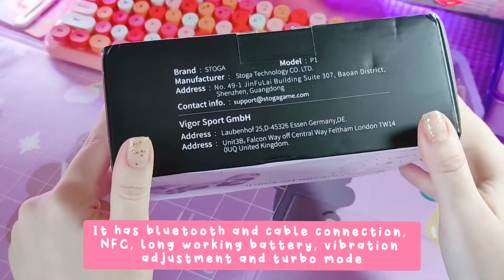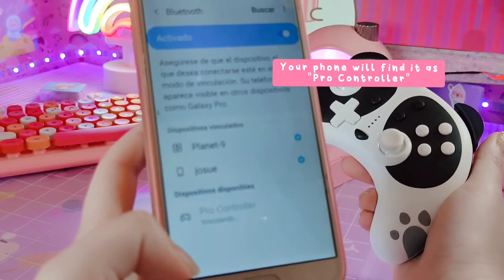🐼 Cute Panda Controller for Switch from Stoga 🎮 Unboxing + Review ⭐ | Gaming Controller Unboxing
🐼: Hi dears! Finally I'm back here. Today I will be unboxing and reviewing the cute panda controller for nintendo switch from the brand Stoga, you will see me playing some Buggy Racing. Also I will show you how to pair the controller with Android Phone. I want to thank Stoga for kindly send me their cute controller to review it. I had a great time playing with it! 🌟

Stoga on Instagram: @stogapink

Song: Balloon
Artist: Ikson

InShot Library Music